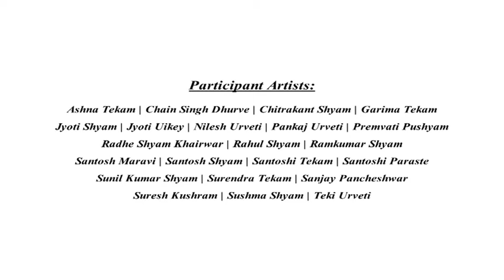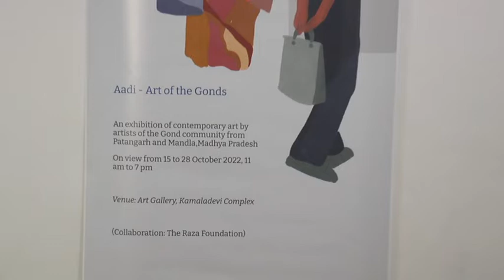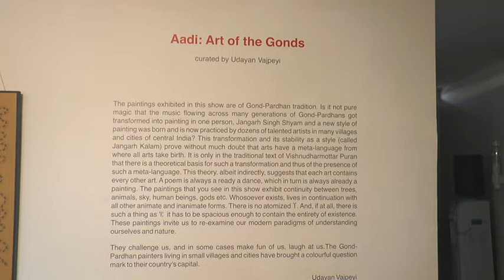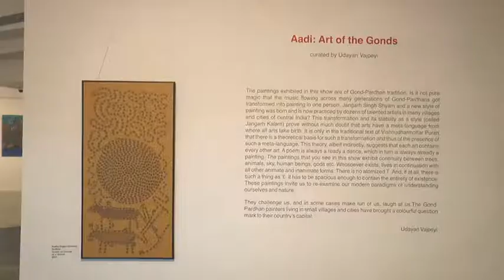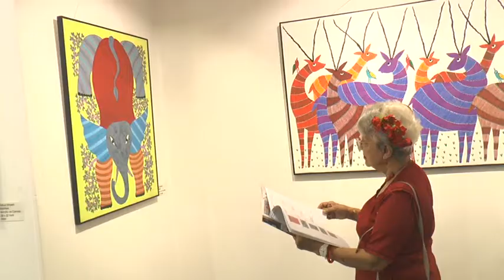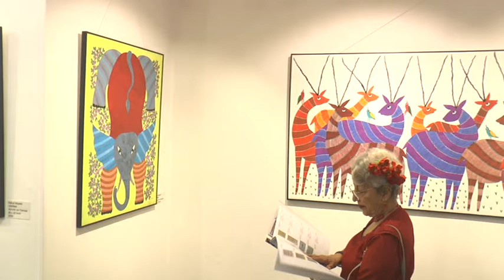Raza Foundation - Aadi: Art of the Gonds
India International Centre

an exhibition
Aadi: Art of the Gonds
curated by Udayan Vajpeyi

From Saturday, October 15, 2022, at 11:30 am
 till October 27th, 2022, 11:00am - 7:00pm

Art Gallery, Kamladevi Block
India International Centre,
Max Mueller Marg, New Delhi.

Participant Artists:
Ashna Tekam | Chain Singh Dhurve | Chitrakant Shyam | Garima Tekam
Jyoti Shyam | Jyoti Uikey | Nilesh Urveti | Pankaj Urveti | Premvati Pushyam
Radhe Shyam Khairwar | Rahul Shyam | Ramkumar Shyam
Santosh Maravi | Santosh Shyam | Santoshi Tekam | Santoshi Paraste
Sunil Kumar Shyam | Surendra Tekam | Sanjay Pancheshwar
Suresh Kushram | Sushma Shyam | Teki Urveti